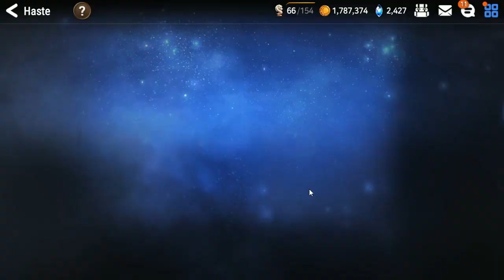¡¡CON ESTE EQUIPO PASO LA RUPTURA NV 14!! | Epic Seven